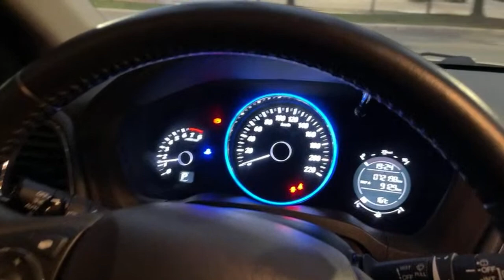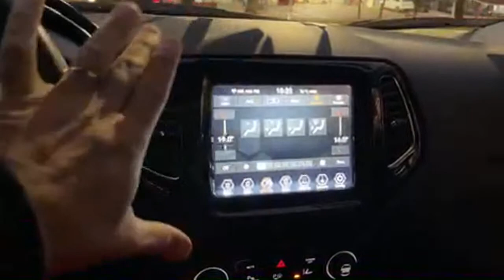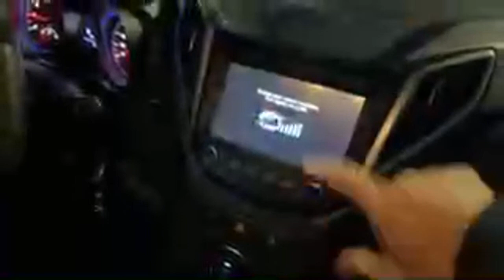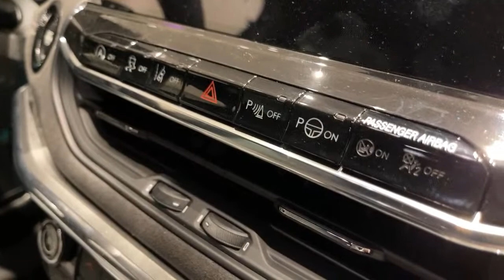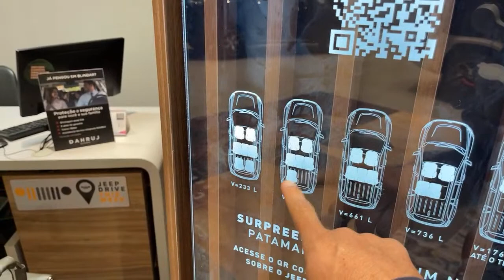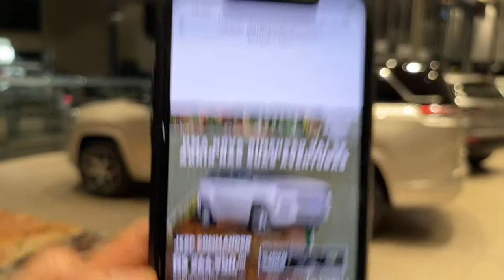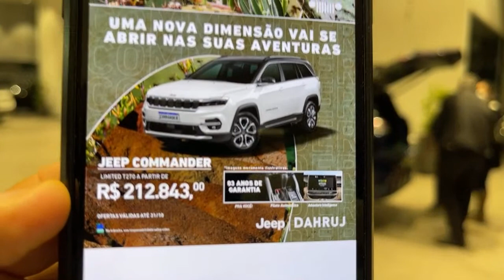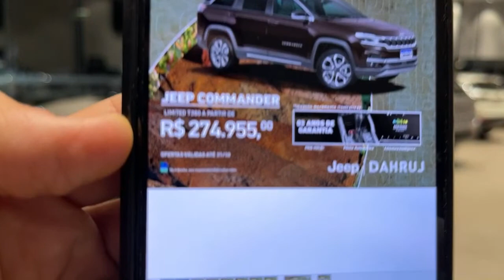Jeep Semi novos premium e Commander Overland Diesel e Flex CNPJ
Jeep Perdizes 100% digital
Atendimento via WhatsApp para compra do seu Jeep OKM e semi novos

exclusivo para INSCRITOS (mostre o celular na hora compra)

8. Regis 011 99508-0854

Jeep Dahruj 100% digital para você não perder a mobilidade e as oportunidades Jeep

1. HR-V EXL 2018 cinza com 71.000km de: R$105.990 por: R$102.900
2. Compass Limited  2019 Branco placas QPR5A03  R$142.900 R$140.900
3. Hyundai HB20 s 2019 com 11.000km de:R$74.900 por: R$72.900

Ofertas válidas enquanto durarem os estoques.

O anunciante reserva-se ao direito de eventuais erros de digitação.